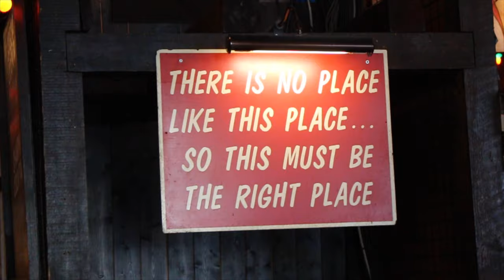Hot Tub Sessions - Vlog 39